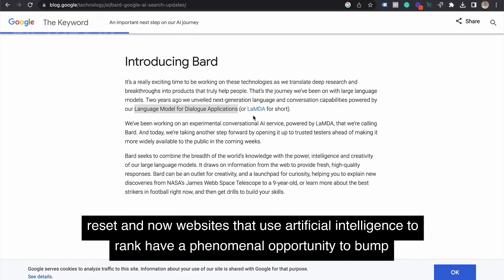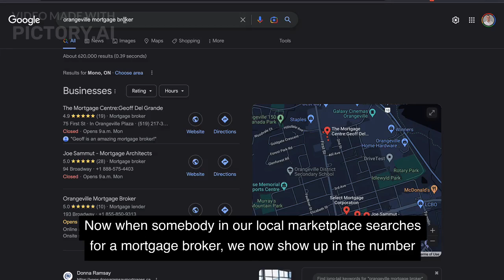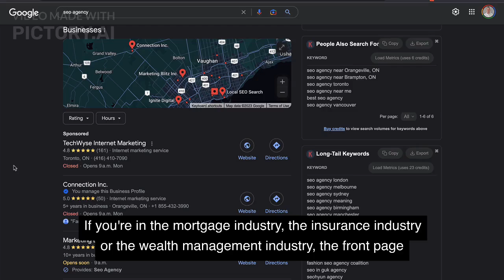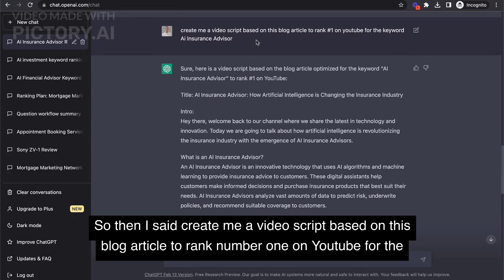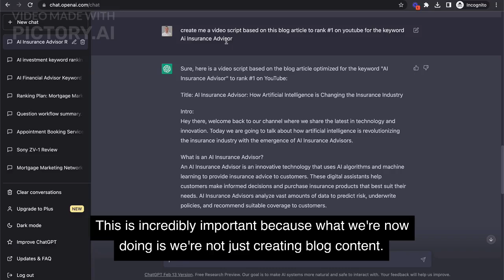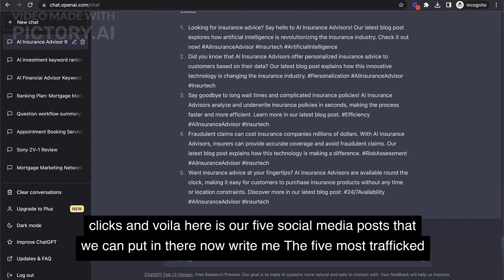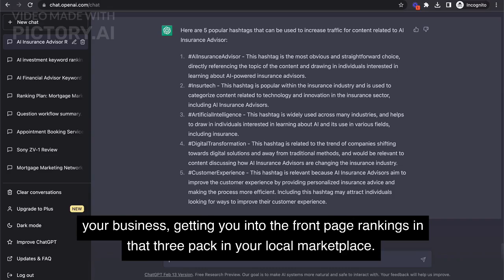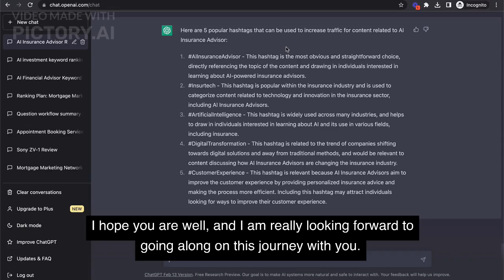AISEO Watch Me Rank a Brand New Website AI-based SEO | Mortgage Marketing With Chris Johnstone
In this video, we explore how AI-based SEO is changing the world of SEO and how it can help businesses rank higher in local marketplaces. With the introduction of Google's language model for dialogue applications, businesses that use AI for SEO optimization have a great opportunity to out-rank their competitors.

We show the results of implementing AI in SEO with our dad's mortgage business, which went from being on the tenth page of Google to the number three spot on the front page in just 30 days.

This is a unique opportunity for businesses in the mortgage, insurance, and wealth management industries to use AI and dominate the front page rankings.

We use an AI-based writing tool called ChatGPT to research keyword phrases and create a blog article, a video script, and social media posts for maximum engagement and clicks.

We then use a tool called Pictory to create videos based on the scripts generated by Chat GPT, making video production faster and easier. This video is a must-watch for anyone who wants to take advantage of AI in SEO and dominate the local marketplace.